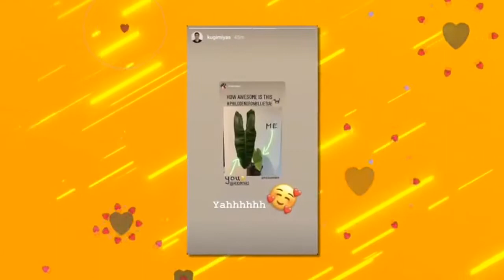ณเดชน์ - ญาญ่า ยามว่างคนบันเทิงนำมาให้ชมคลายเครียดกันนะคะ